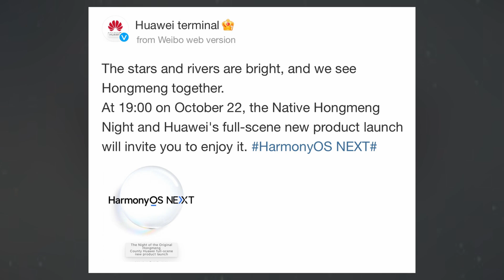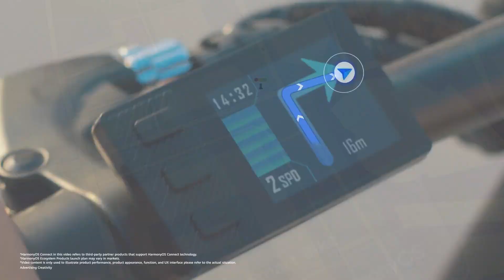Huawei HarmonyOS NEXT - Launch Date Confirmed!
Initially rumored for a September release, the unveiling was delayed. Unlike previous HarmonyOS versions, which incorporated Google’s Android Open Source Project (AOSP) code, HarmonyOS Next is built entirely on Huawei’s Hongmeng kernel and system architecture, signalling a major shift away from Android compatibility.